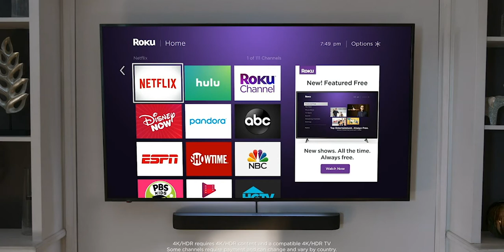Roku Smart Soundbar, 4K/HD/HDR Streaming Media Player & Exceptional Audio Includes Roku Voice Remote